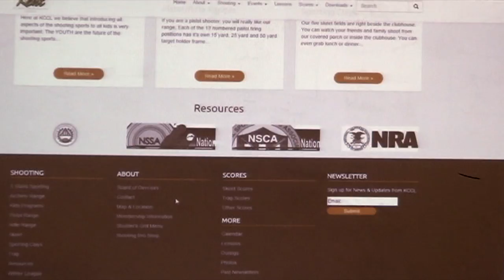Invitation to meet the team from Davenport - Developers of KCCL's new website 5 30 15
An announcement of the official unveiling of the new KCCL website put together by the amazing team at Davenport University!